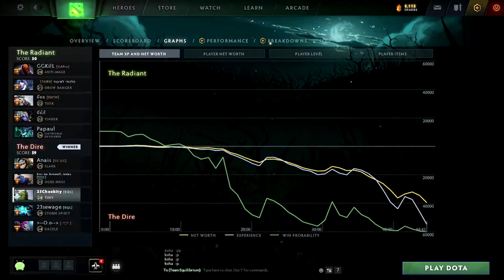Dota 2 - Tiny stomping pubs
Tiny. Oh Tiny. He may look stoned but he surely can bring in an avalanche of pain :p

Like it? Gimme thumbs. Love it? Hit da sub. Got Friends? Share da vid.
Follow me on these social media websites to get updated on... stuff!
Give this discord channel a go as well!
CozyHub, a place to chill, and a place to have fun as well as meeting new friends!